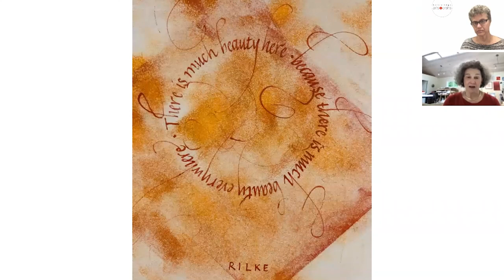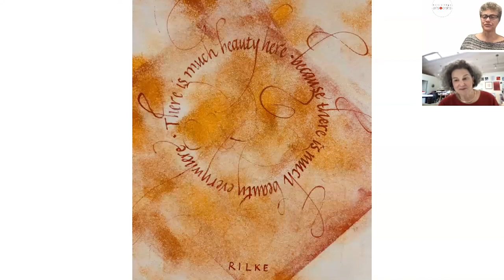Pam Galvani BAC Interview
Join us for a conversation with Pam Galvani, speaking about her work and process, and how calligraphy and mark making inform her work!